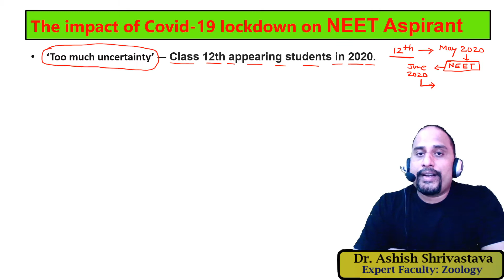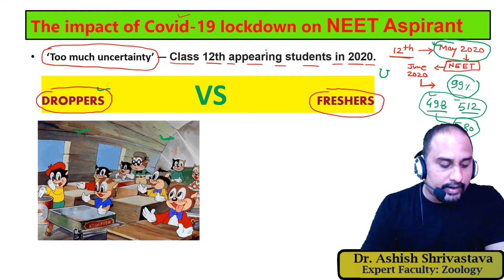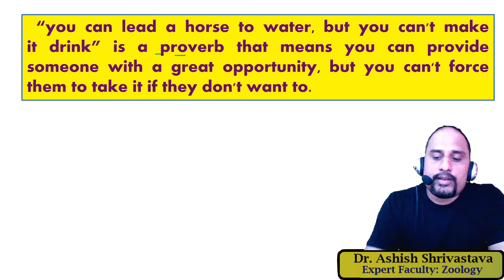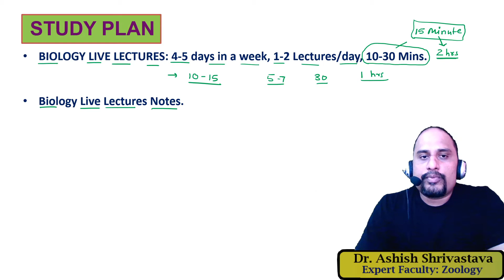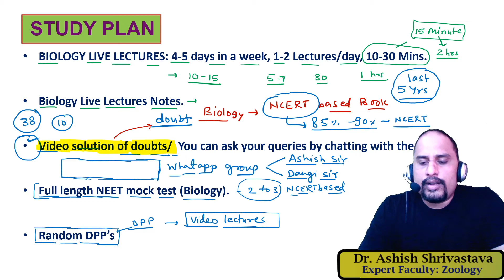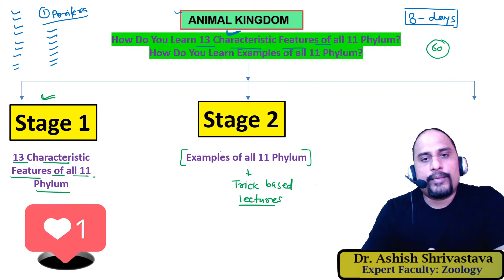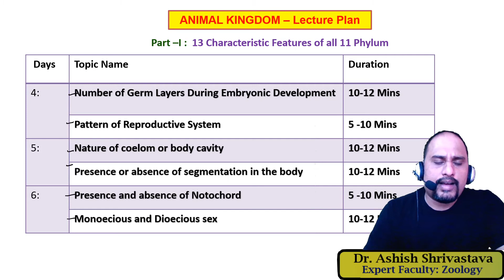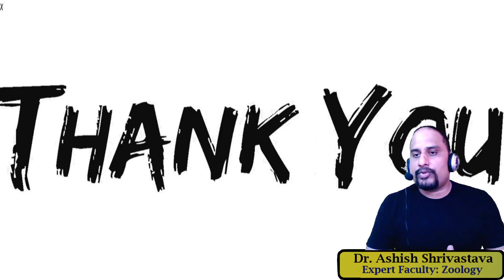LIVE ORIENTATION SESSION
A first meeting between FACULTY and STUDENTS during which students meet the FACULTIES and become familiar .